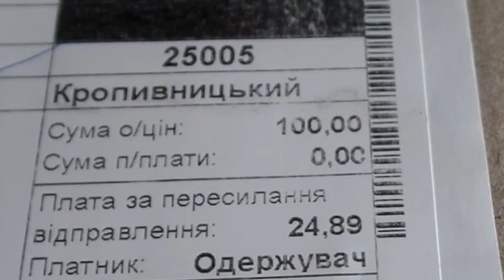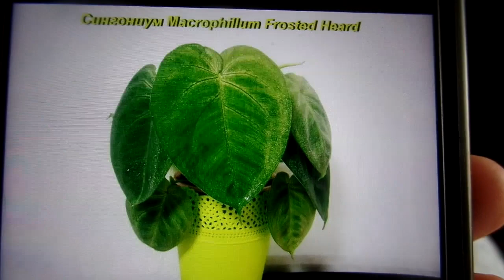Новенькие в моей коллекции сингониумов Yellow Mutation и Macrophillum Frosted Heard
25005 Кировоградская область город Кропивницкий До востребования Лещенко Светлана Юрьевна